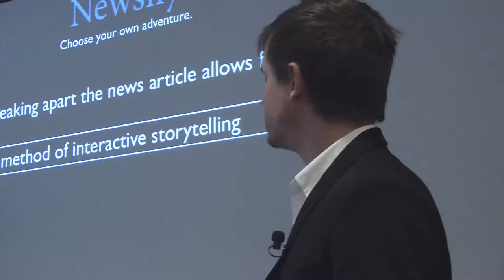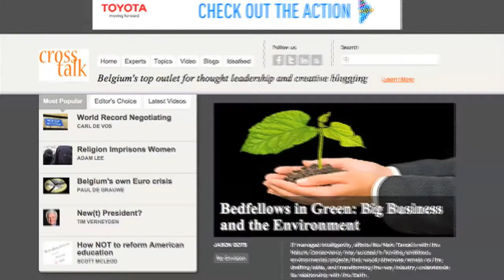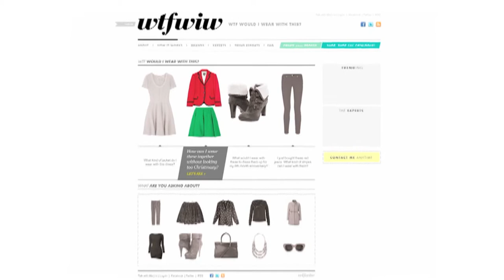Tow-Knight Entrepreneurial Journalism: "The Pitch" Fall 2011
Students pitch their project ideas at the end of the 2011 fall semester class at the Tow-Knight Center for Entrepreneurial Journalism at the CUNY Graduate School of Journalism